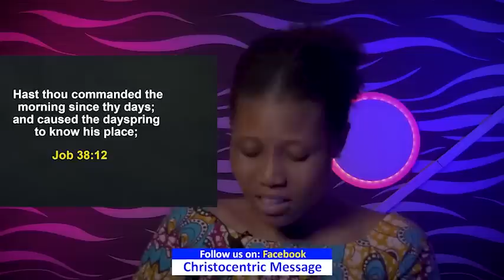[IN APRIL] THIS IS HOW GOD WILL LIFT YOUR FAMILY TO NEXT LEVEL - Apostle Joshua Selman